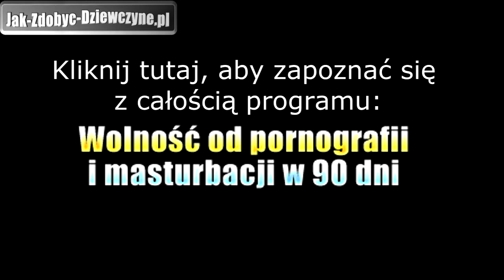Nałóg Masturbacji - Jak Walczyć z Uzależnieniem od Masturbacji?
- nałóg masturbacji - jak walczyć z uzależnieniem od masturbacji? Nałóg masturbacji zaburza normalne patrzenie na kobiety. Jak z tym walczyć? Zwróć uwagę nie tylko na seksualną stronę kobiecego ciała i psychiki, ale również na jej płodność. Czy zauważyłeś, że gdy widzisz kobietę z dzieckiem, to inaczej ją postrzegasz? Najczęściej nie traktujemy takiej kobiety, jak obiektu i przedmiotu do zabawy, tylko dostrzegamy w niej kogoś więcej - matkę! Kobieta z dzieckiem prawdopodobnie jest już zarezerwowana dla ojca jej dziecka, a jeśli nie jest, to powinno jej rola budzić w nas większy szacunek do niej. Przez nałóg masturbacji i uzależnienie od pornografii przestałem w ogóle widzieć kobiecą płodność. Nałóg masturbacji wypaczył moje spojrzenie na kobiety. Oto, jak walczyć z uzależnieniem od masturbacji i się odkodować: Przez tę całą propagandę niezobowiązujących przyjemności seksualnych zapomniałem kompletnie o tym, że ciało kobiety jest zbudowane do rodzenia dzieci. Widziałem o tym na logicznym poziomie, ale nie zdawałem sobie z tego sprawy! Patrzyłem na dziewczyny, jak na zabawki i nie przejmowałem się czymś takim, jak ich zdolność do macierzyństwa. Dopiero, gdy zdałem sobie sprawę z tego, jak wygląd i zewnętrzne funkcje seksualne kobiety są POŁĄCZONE z ich płodnością, dostrzegłem w kobietach kogoś więcej niż obiekt do zabawy. Bardzo pomogło mi to w walczyć z uzależnieniem od masturbacji. Tego typu spojrzenie na kobiety pozwoliło mi bardziej docenić ich piękno, zachwycać się ich urodą, podziwiać je i szanować, zamiast się na nie napalać i pożądać ich, jak przedmiotu. Dostrzeganie macierzyńskich funkcji kobiet bardzo pomogło mi zapanować nad pożądaniem i nałogiem masturbacji. Nałóg masturbacji - jak walczyć z uzależnieniem od masturbacji - zmiana myślenia. Każda kobieta jest wyposażona w taki sposób, aby zostać potencjalną matką, więc nawet jeśli zachowuje się prowokująco lub jest wyzywająco ubrana, możesz opanować swoje pożądanie dzięki dostrzeganiu jej matczynej strony. To nie znaczy, że mamy rezygnować z patrzenia na seksualną stronę kobiet i widzieć tylko i wyłącznie potencjalne matki. Chodzi o to, aby dostrzegać PEŁNY OBRAZ KOBIETY, czyli nie tylko jej seksualność, ale również jej PŁODNOŚĆ. To był totalny przełom w mojej walce z uzależnieniem od masturbacji. Nałóg masturbacji - jak walczyć z uzależnieniem od masturbacji - rozwiązanie: Zapoznaj się z pełnym programem: "Wolność od pornografii i masturbacji w 90 dni"